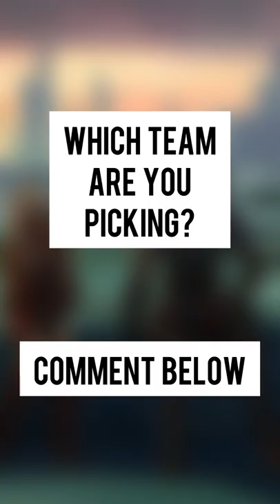Bounty Hunters VS Inquisitors 😱🆚 - Who Wins?